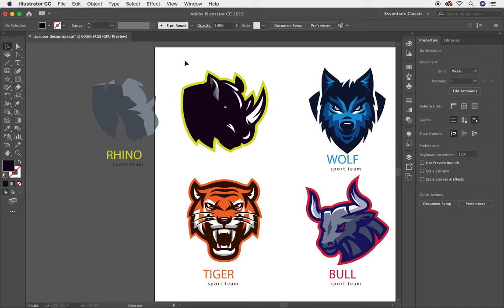✅✅✅Curso Completo de Adobe Illustrator CC Herramientas Como Agrupar Objetos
Curso Completo de Adobe Illustrator CC Herramientas Como Agrupar Objetos. Aprende más de esta poderosa herramienta llamada Agrupar, conoce todas las posibilidades para trabajar la herramienta Agrupar que tiene Adobe Illustrator. En esta lección te explico con detenimiento como trabajar con Agrupar en Adobe Illustrator
Te invito a tomar este curso totalmente gratis. Este curso que trata sobre todas las herramientas de Adobe Illustrator te servirá muchísimo para tu crecimiento profesional. En esta lección te enseñaré a trabajar con la Herramienta de Agrupar

En esta lección te enseñaré a trabajar con la Herramienta de Selección de grupos.

Henry_Pineda_Suarez